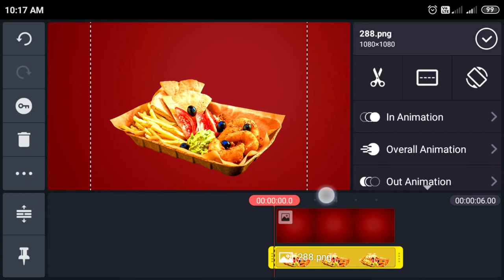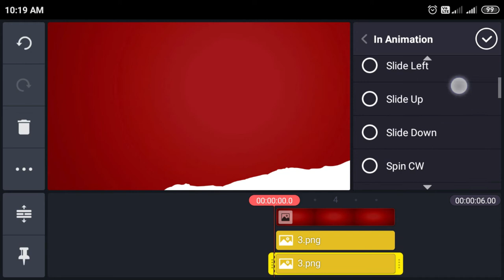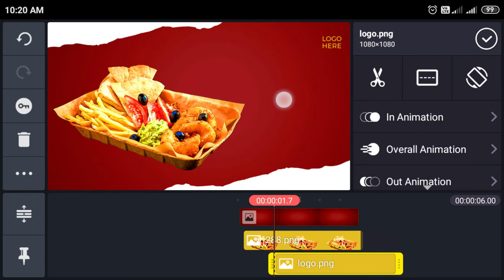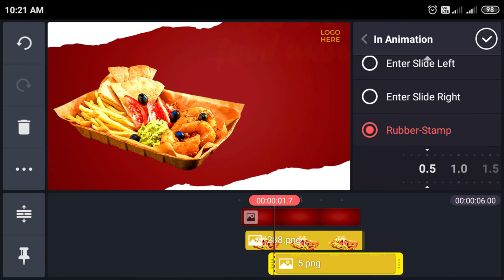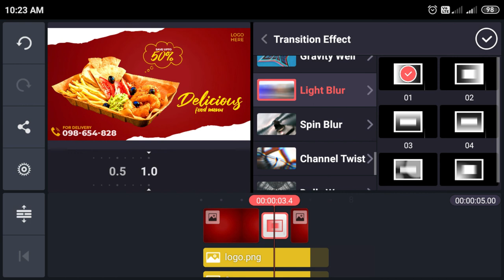how to create Ads video for digital marketing in android phone | kinemaster ▶21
how to create Ads video for digital marketing in android phone | kinemaster

marketing,
how to create ads video for digital marketing in android phone,
animated background in the kinemaster mobile video editing app for android,
android,advertisement video editing,
how to stop ads on android phone,
how to make ads video in kinemaster,
how to make a motion graphics promo video,
video editing kinemaster,
how to make advertisement video

kinemaster
kinemaster tutorial
kinemaster editing
video editing
how to edit youtube videos in kinemaster
kinemaster latest video editing in telugu
tutorial kinemaster
kinemaster apk
kinemaster 2021
kinemaster edits
kinemaster editing
hướng dẫn kinemaster
edit kinemaster
kinemaster tutorial
kinemaster
tutorial kinemaster
kinemaster video editing
kinemaster editing
kinemaster full tutorial
kinemaster pro
tutorial
kinemaster android